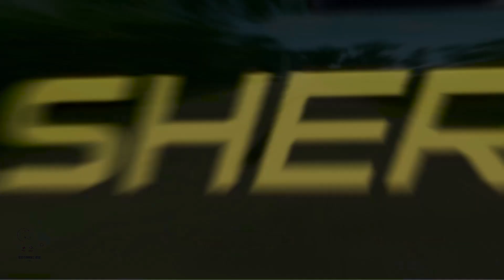Flatbed Trailer Truck Potholes Transport Car Rescue - Cars vs Deep Water - BeamNG.drive #120